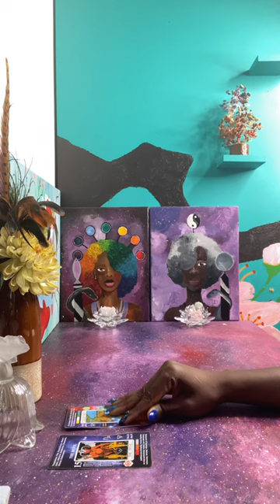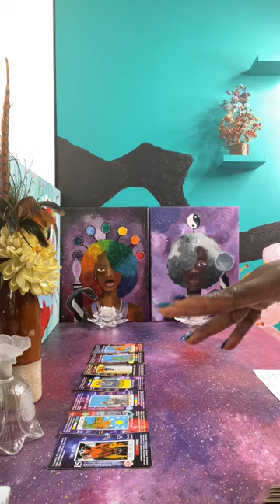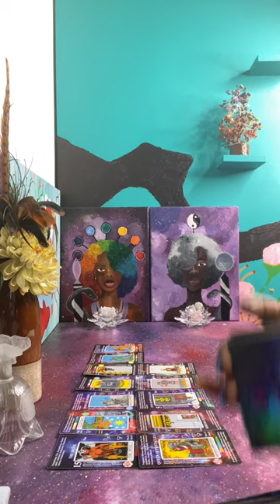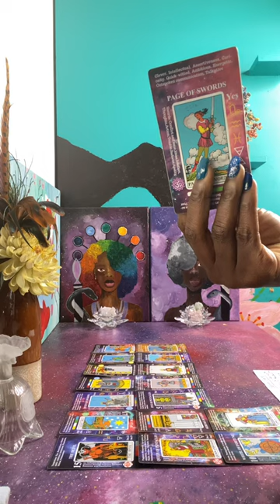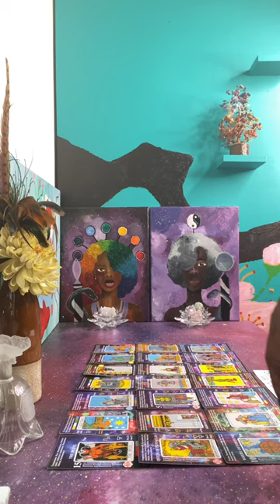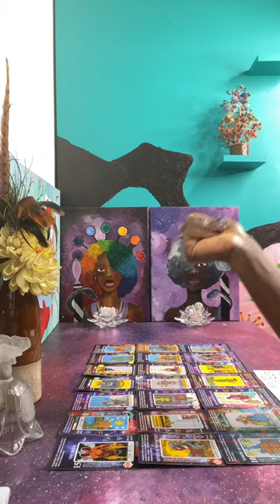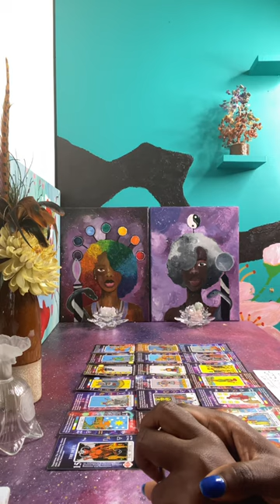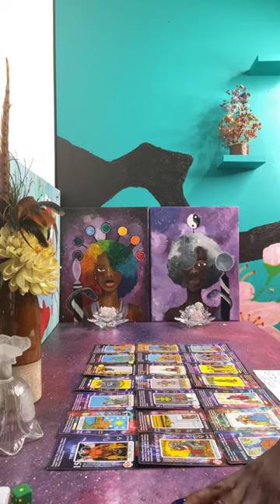The Universe Your Ancestors N Angels said these People are playing with the big boys now - Backfire